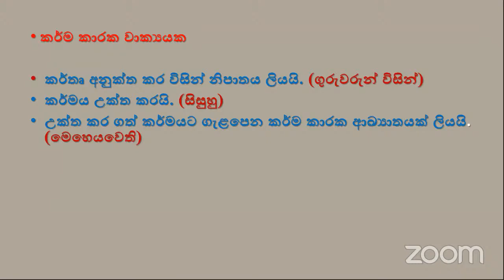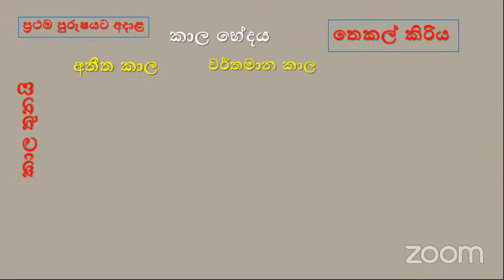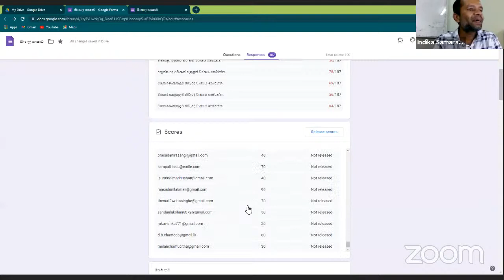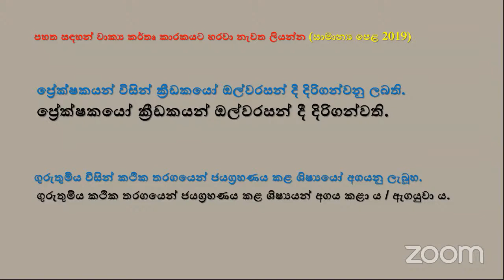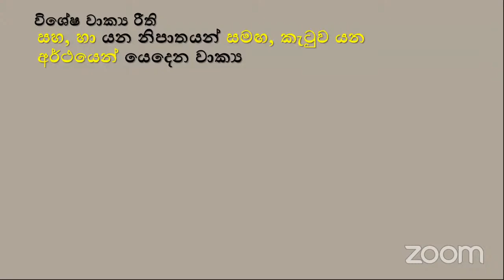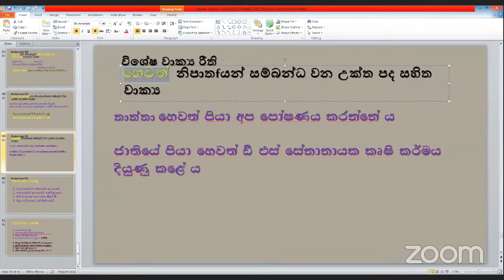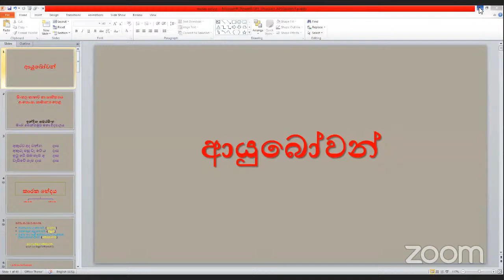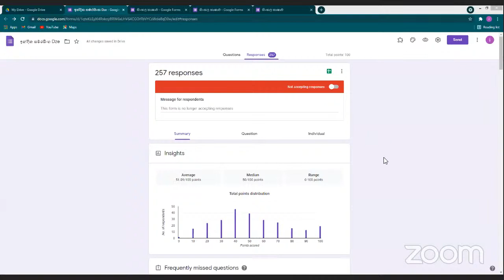DEZ Revision 2021 grade 11